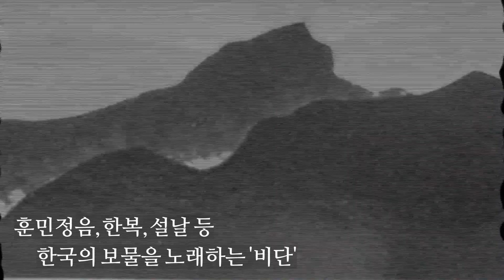태권무희 (태권도) 곡 소개 영상 _퓨전국악비단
'퓨전국악 비단'의 정규 3집 수록곡 '태권무희' (태권도)

- '태권무희'는 한민족의 무예인 태권도의 화려하고 절도 있는 품새를 표현한 곡입니다.

비단의 콘텐츠는 훈민정음, 한식, 한옥, 춘향전 등의 유네스코(UNESCO) 등재유산을 비롯하여 다양한 한국의 문화유산들을 소재로 구성됩니다.
문화예술의 감동과 함께 역사적 지식과 인문학적 가치가 전달되는 비단의 음악과 공연은 한국을 가장 자연스럽게 소개할 수 있는 고 품격 전통문화 콘텐츠입니다.